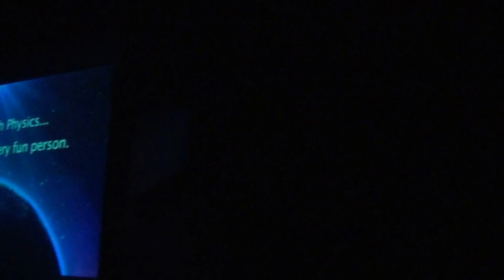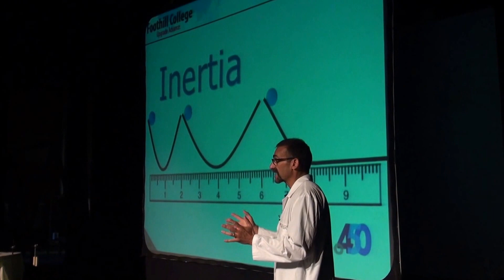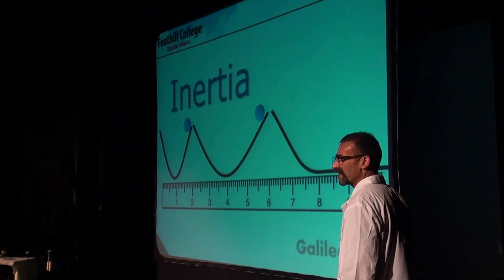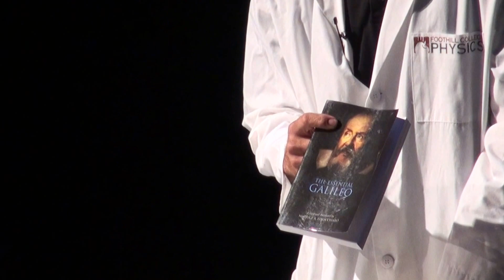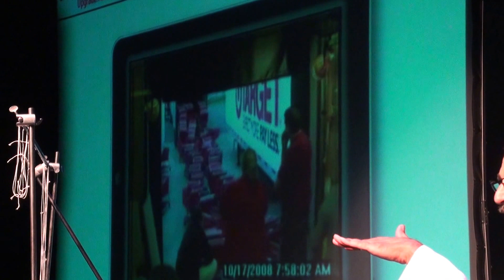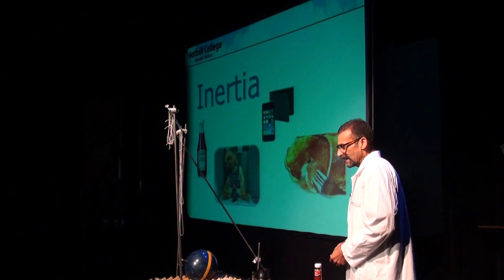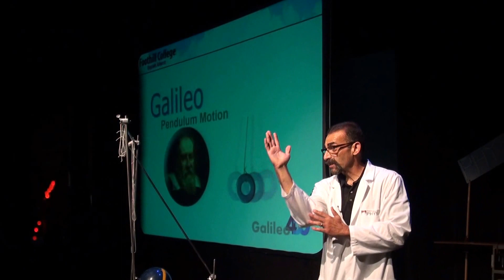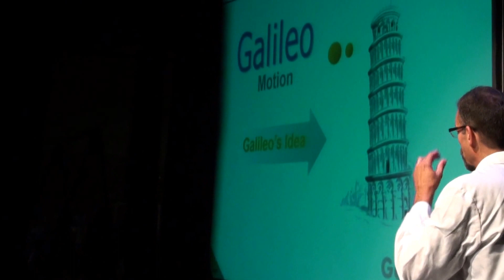phy show sept 2014 galileo part 1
Foothill College Physics Show - 2014 - Part 1